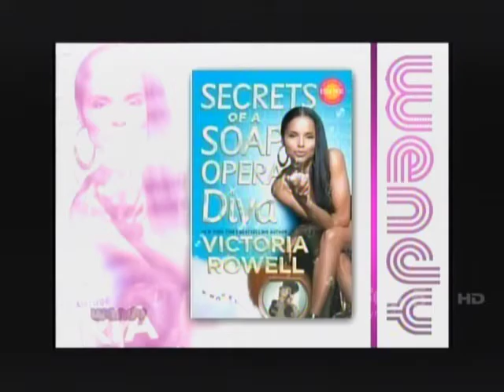The Wendy Williams Show - Victoria Rowell (May 6, 2010)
I miss seeing Wendy on TV everyday. I found some clips I saved back in 2010.

Tip you waitress!
Tip your bartender!
Tip your drag queen!